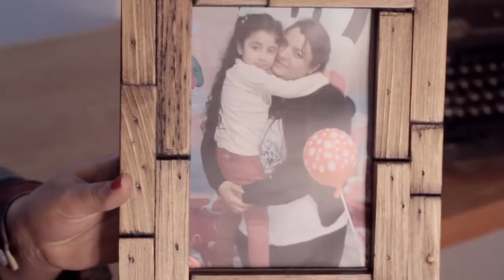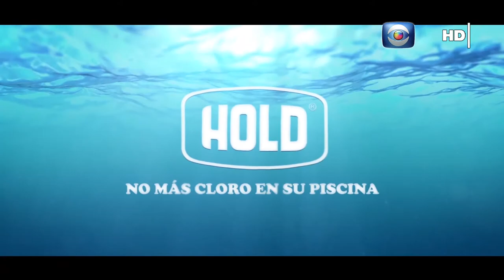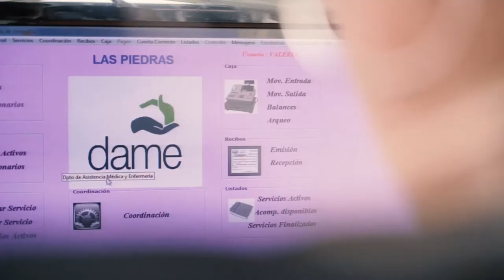Hablemos de Salud Uruguay: Programa P177 Sabado 16 setiembre Canal 10